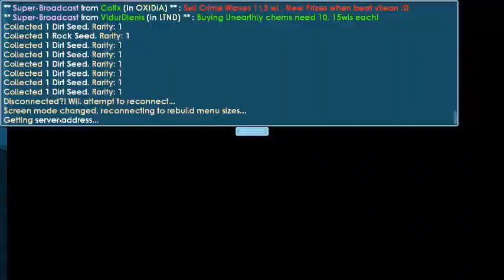Dirt To Death Scarf #4 | 5 WORLD LOCKS!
Hope you guys enjoyed. Im gonna be doing it 1 per day! Thanks. I know im not uploading for 5 days.
                                                                SORRY!
OPEN ME!

World Name: DTDSPLAYO

Others

3)Goblins from Mars - Stay Right There

6)IZECOLD - Close (feat. Molly Ann) [Brooks Remix] | NCS x FHM Release

7)Goblins from Mars - Apollo 69

I know these songs will not gonna give me cophright , but i just wanted to help you guys about it.
Thanks!